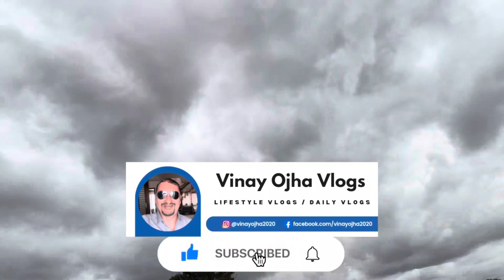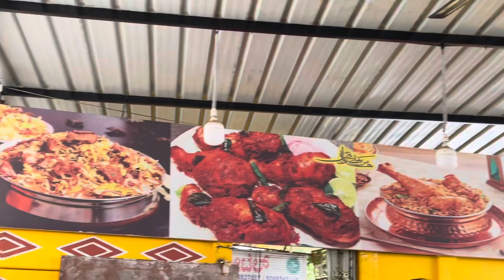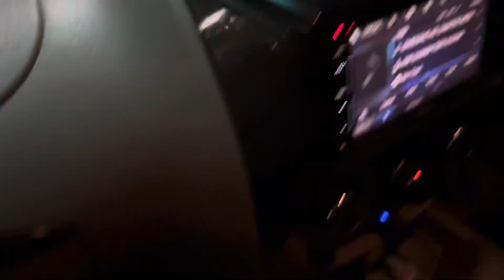एक REAL ESTATE MAGNATE को कितना GOLD पहनना चाहिए 😄😄 || FUNNY || Vlog# 118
Little fun little work and a funny busy day 😀😀

Follow all my social profiles

Cheers😊